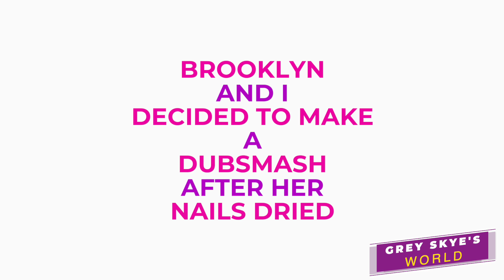Grey Does Brooklyn Queen's NAILS!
Grey paints Brooklyn Queen's nails after the fashion show!